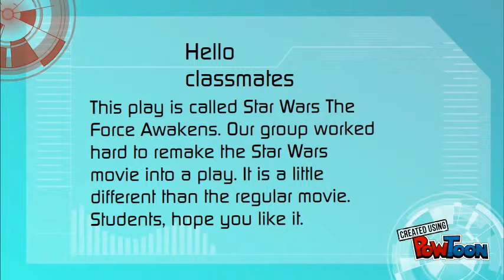Alex's play introduction video